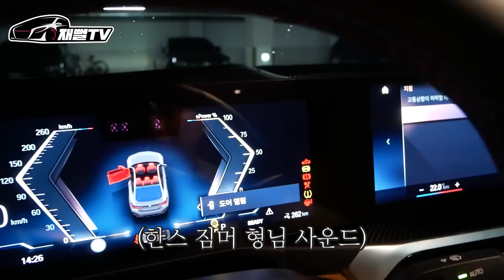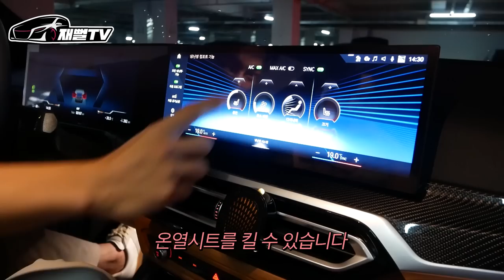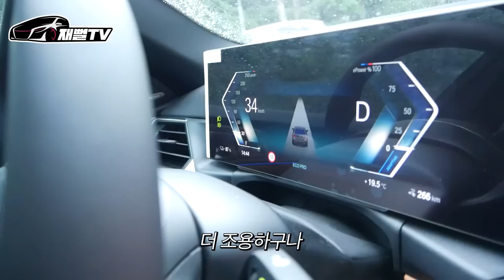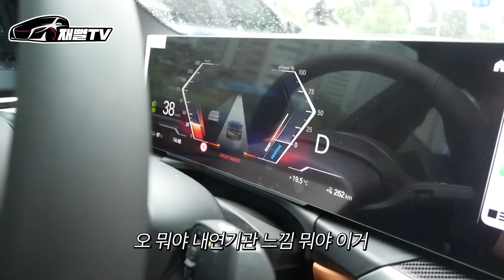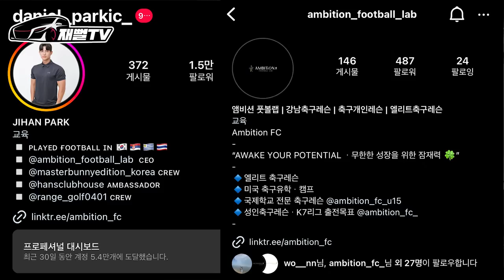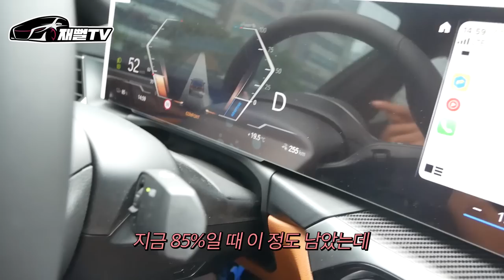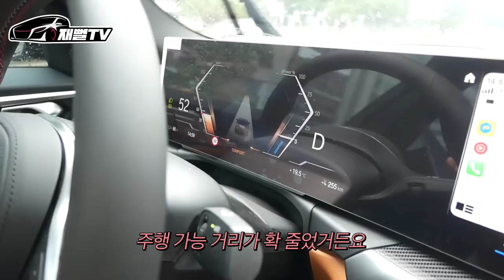전 프로 축구선수도 풀할부로 산 괴물 쿠페 BMW i4 M50 PRO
제로백3초 대의 초가성비 전기차 i4 m50 pro
차주가 무려 전 프로축구 선수!